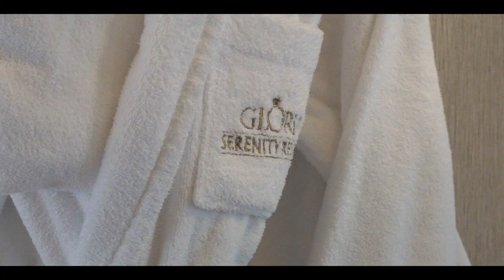Your dream holiday becomes a reality in the Serenity Villa